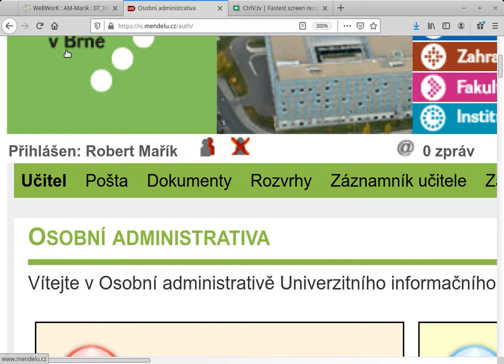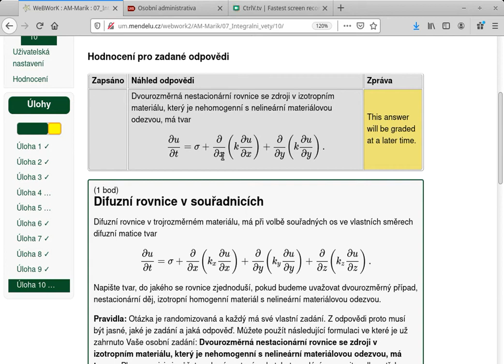MT+IM**: Jak má vypadat komentář k příkladu, ctrlv.tv, difuzní rovnice